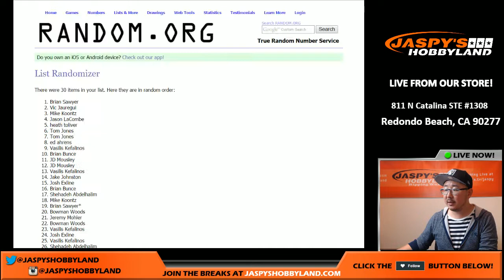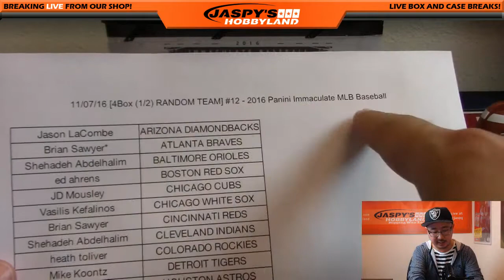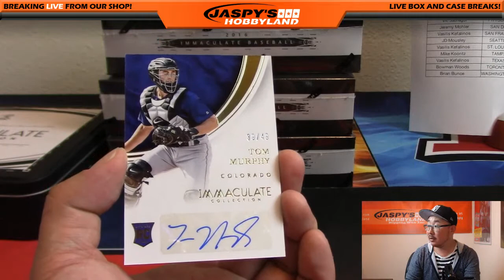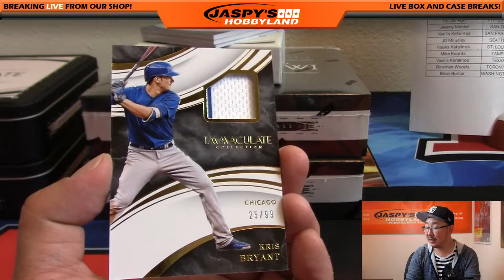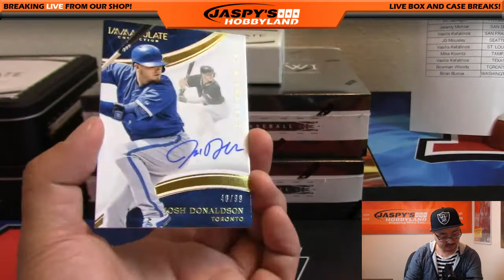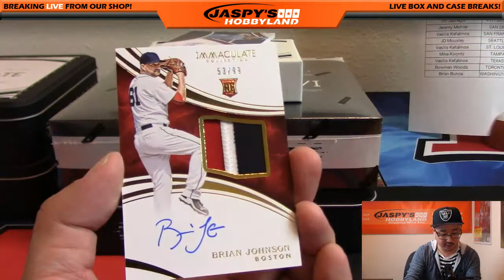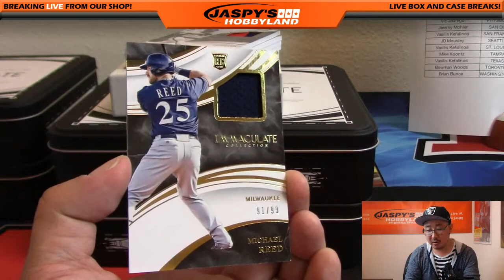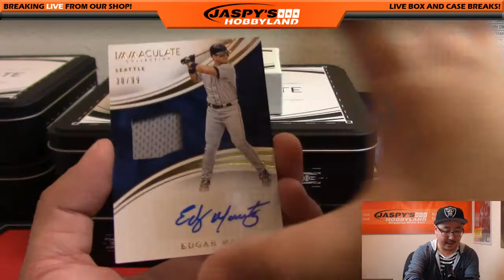11/07/16 [4Box (1/2) RANDOM TEAM] #12 - 2016 Panini Immaculate MLB Baseball